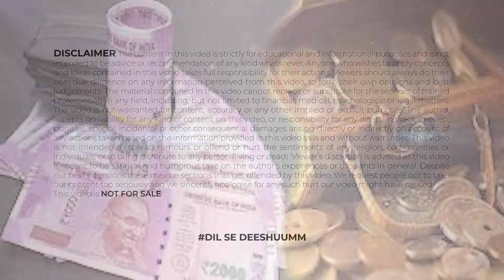मंगलवार को ये काम करोगे तो बर्बाद हो जाओगे |vastu tips|vastu for money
Hello guys, you are welcome to today's video of TATTHASTHU channel. In this video i will let you know about vastu tips, about vastu tips for home, about vastu for money, about vastu for money, about vastu tips for cash flow, about cash flow problem, about vastu for office, about vastu tips for money flow, about mahavastu, about vastu tips for business, about cash flow problems, about vastu tips for money growth, about vastu tips to attract money, about vastu expert, about vastu tips for prosperity. So let's start the video and if you want to get full gyan then be with the video till the end and if you have not subscribed to the channel then do subscribe to the channel and don't forget to press the bell icon

हेलो दोस्तों स्वागत है आपका आज की वीडियो में जिसमें हम बात करेंगे घर के लिए वास्तु टिप्स के बारे में, पैसे के लिए वास्तु के बारे में,  नकदी प्रवाह के लिए वास्तु टिप्स के बारे में, नकदी प्रवाह समस्या के बारे में, कार्यालय के लिए वास्तु के बारे में, धन प्रवाह के लिए वास्तु टिप्स के बारे में, महावस्तु के बारे में, व्यापार के लिए वास्तु टिप्स के बारे में , नकदी प्रवाह समस्याओं के लिए वास्तु टिप्स धन वृद्धि के बारे में, धन को आकर्षित करने के लिए विशाल टिप्स के बारे में, वास्तु विशेषज्ञ के बारे में, समृद्धि के लिए विशाल टिप्सघर के लिए वास्तु टिप्स के बारे में, पैसे के लिए वास्तु के बारे में, पैसे के लिए वास्तु के बारे में, नकदी प्रवाह के लिए वास्तु टिप्स के बारे में, नकदी प्रवाह समस्या के बारे में, कार्यालय के लिए vastu के बारे में, धन प्रवाह के लिए वास्तु टिप्स के बारे में, महावस्तु के बारे में, व्यापार के लिए वास्तु टिप्स के बारे में, नकदी प्रवाह समस्याओं के लिए वास्तु टिप्स धन वृद्धि के बारे में, धन को आकर्षित करने के लिए विशाल टिप्स के बारे में, वास्तु विशेषज्ञ के बारे में, समृद्धि के लिए विशाल टिप्स के बारे में। तो इन सभी के बारे में मैं आपको इस वीडियो में बताऊंगा उसके लिए आपको ये वीडियो अंत तक देखना होगा और अगर अपने चैनल को सब्सक्राइब नहीं किया है तो चैनल को करो सब्सक्राइब नोटिफिकेशन का घंटा जरूर दबाएं।

Welcome to the finest destinations for exclusive Devotional content on YouTube. Faith, Religion, Devotion these are not just words, they are a way of life for most of us. In a multicultural country like ours, we have believers and followers of different religions living together in harmony. To most of us, religion is what we practice or want to follow regularly; which is why our devotional channel caters to this very essential need. In today's video you will get to learn about mahavastu, Shani Dev Ke Upay, Shani Dev, Shani dev ke totke, shani dev ko shant karne ke upay, Shani chalisa, Shani mantra, Shani dev mantra, shani bhajans, Shanivar ke din karne ke upay, shani dev ka mantra, shani dev ke upay in hindi, Shanivaar raat kare ye upay, shanivaar ke din kare ye kaam, Shani dev ko khush karne ke upay, Chamatkari Upay, Chamatkari samadhan,